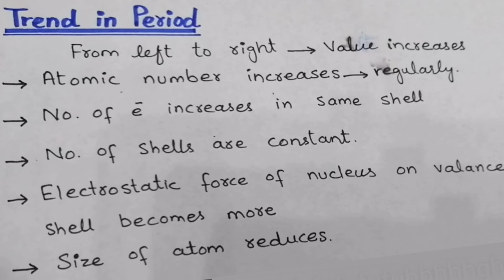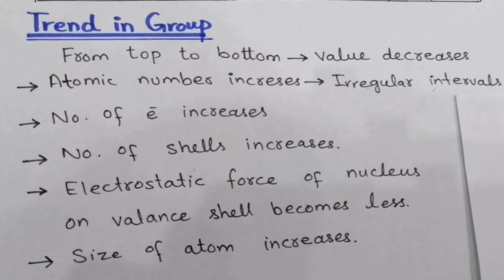Ionization Energy and Electron Affinity | Chapter # 3 | Class 9th, Chemistry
Sani Tutorials has brought to you Lecture of Sania Rafique on Class 9th Chemistry. Chapter no. 03, Periodic Table and Periodicity of Properties.

In this video lecture, Miss Sania has discussed about 9th-Class Chemistry Chapter no. 03, Topic: Ionization energy and electron affinity.

Chapter no. 3 Complete Lectures

These lectures are specially recorded for students of class 9th from the Punjab text book chemistry. All the lectures are conducted in English/Urdu to facilitate Pakistani students